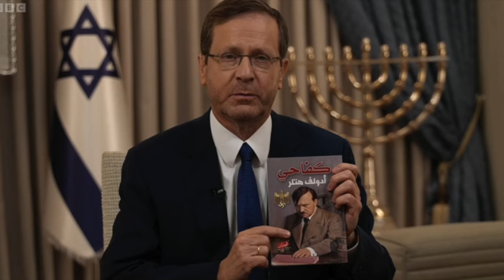They're Just Insulting Our Intelligence At This Point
If Israel's position were based on truth and morality it wouldn't be churning out a nonstop deluge of obvious lies.
No one believes anything Israel says anymore. You either know Israel lies constantly or you know it but pretend you don't.